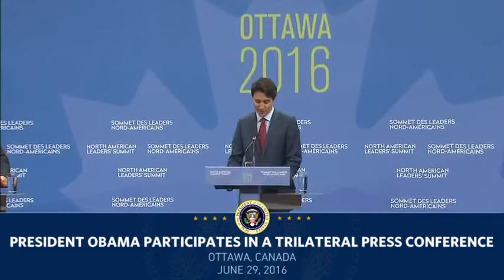Potus Obama, PM Trudeau of Canada, and President Nieto of Mexico in NAL2016 PressConference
Remarks by President Obama, Prime Minister Trudeau of Canada, and President Peña Nieto of Mexico in North American Leaders' Summit Press Conference, 6/29/2016

Read "Remarks by President Obama, Prime Minister Trudeau of Canada, and President Peña Nieto of Mexico in North American Leaders' Summit Press Conference, 6/29/2016" here: